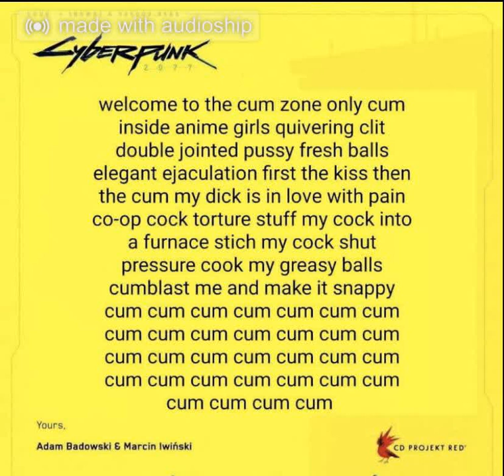siurian oraz lech - shaolin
sensor rigczu